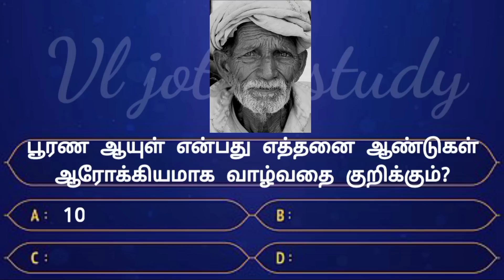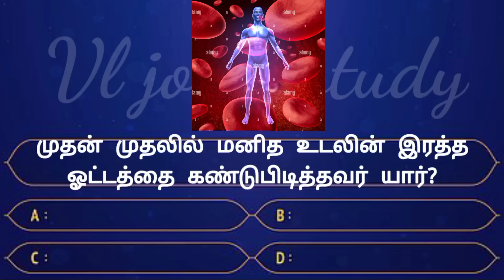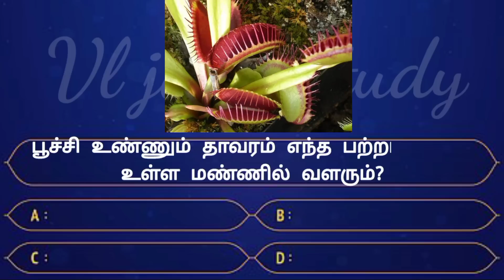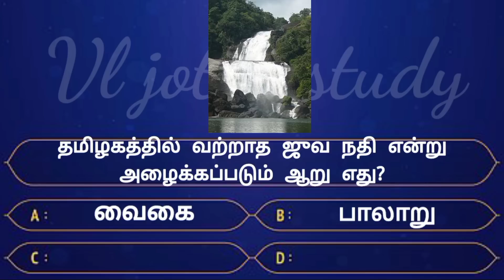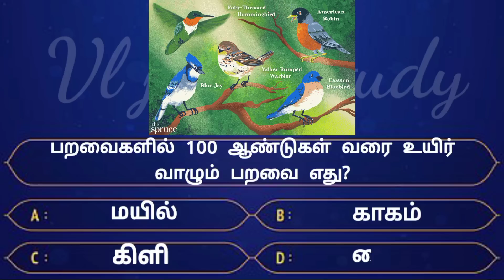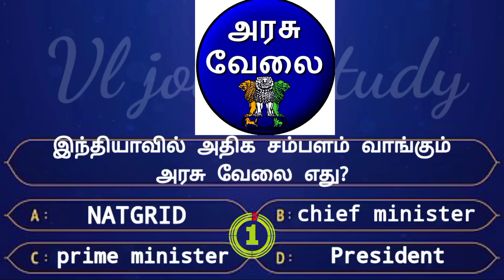Interesting கேள்விகள் in tamil | gk tamil | general questions in tamil | gk quiz